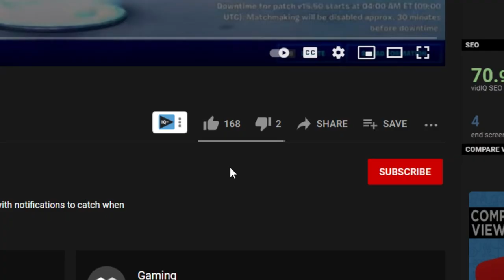I Met the Youngest Creative Fills Player...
PC SPECS:
Main Monitor
Side Monitor

I hope you enjoyed this I Met the Youngest Creative Fills Player in Fortnite...  I Getting People Banned in Creative Fills... I try 10 ways to get banned in creative fill... Artzy Creative fill, soar dylan creative fill, randumb creative fill, Orcedify creative fill, norcal orcedify creative fill, og pink ghoul trooper creative fill, pink ghoul trooper in creative fill, how to get unbanned in fortnite, fortnite creative fill,creative fill fortnite,fortnite,creative fill,kid raging in fortnite creative fills,trolling fortnite creative fill,fortnite creative fill trolling,fortnite battle royale,creative fill trolling,making kids mad in creative fills,i tried to get banned in fortnite,i got banned in fortnite,fortnite creative,fortnite creative mode,fortnite creative glitch,creative fill zone wars,fortnite creative mode fill,fortnite creative fill box pvp,fortnite box fights creative fill, orcedify pov, i pretended to be a hacker until i got banned in fortnite..., norcal creative fill, creative fill trolling, trolling in creative fill, toxic trolling in creative fill, aimbot in creative fill, how to get aimbot in 3v3